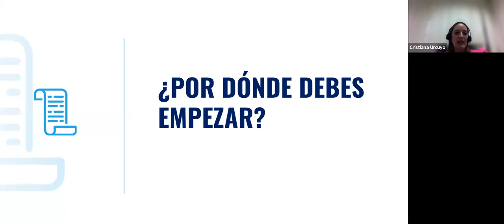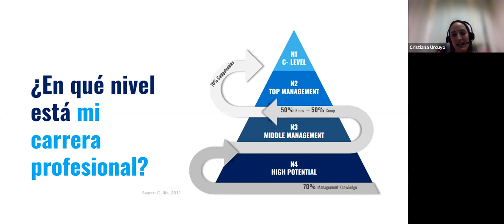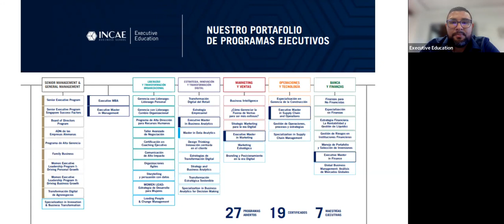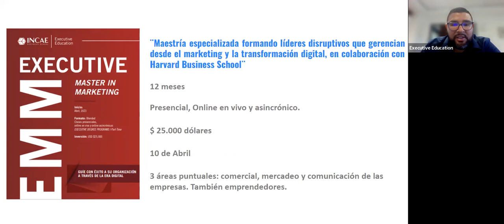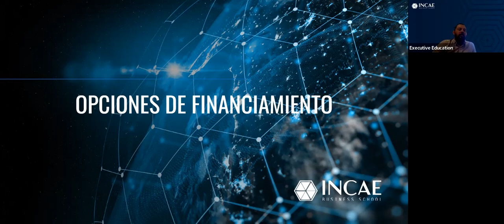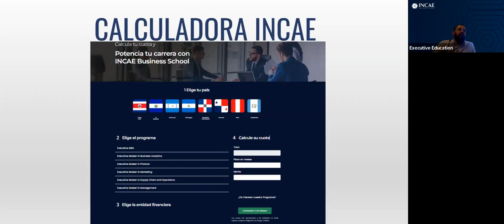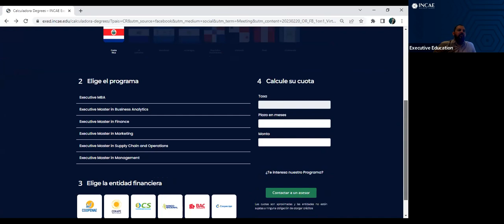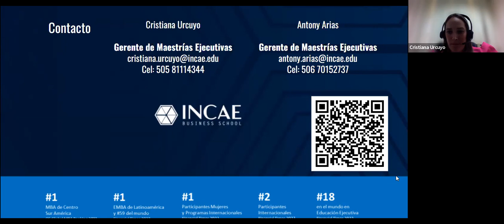WEBINAR | "Explora las opciones de financiamiento para tu maestría en INCAE"